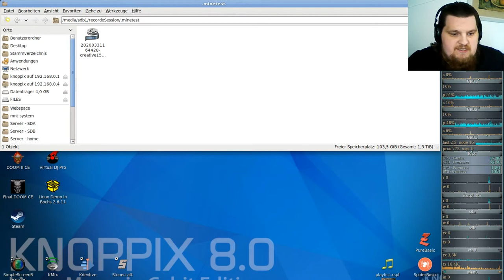Let´s Play Minetest - German-Creative-server ( Minecraft orientiertes Spiel ) #151